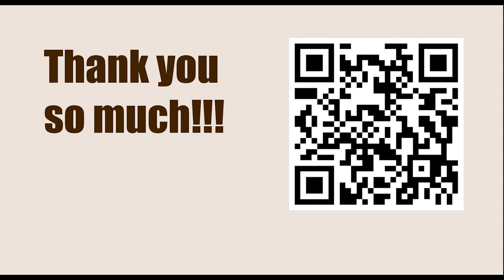Chessable Masters 2023 - Round: 4.1 || Hikaru Nakamura vs Magnus Carlsen - April 6, 2023